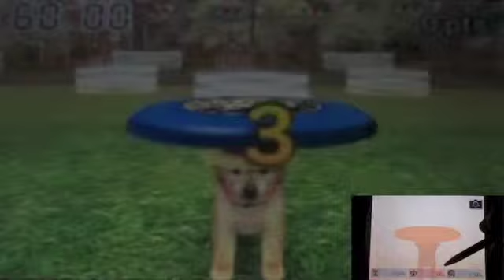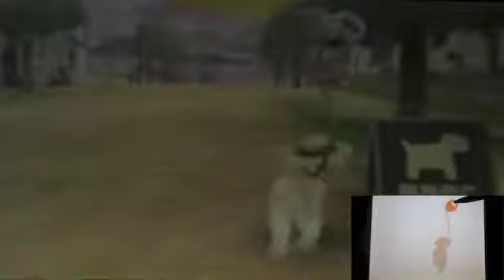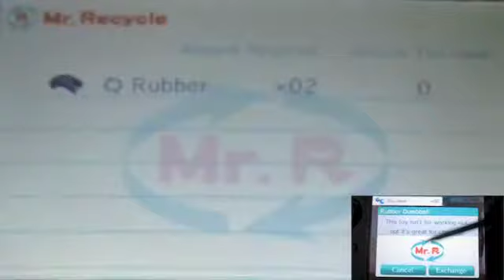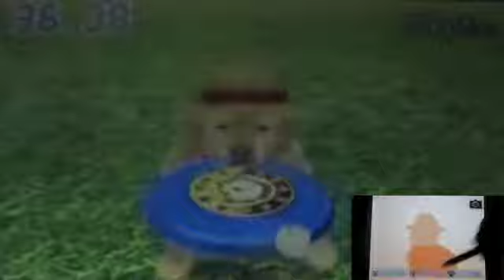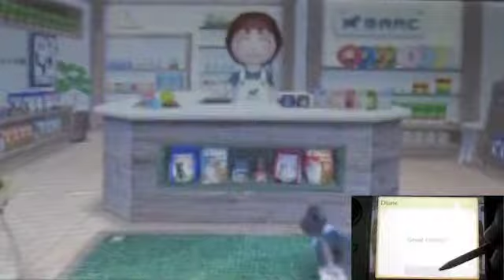Nintendogs + cats Series: Episode9 "Problem on Disc Catching and Fun w/ Music!"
So we attempt to win the Disc Competition again and guess what?
We LOST again!!!
Seem I have to figure how to win now and we take Gody for another walk!
Plus we have some fun w/ our pets by playing the music!!!
Making them run around (sound fun!)